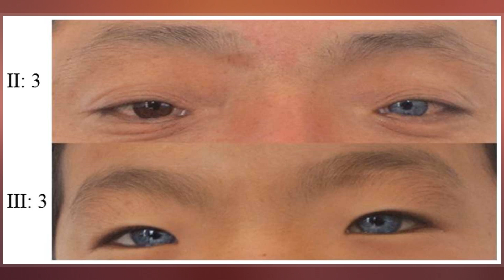Waardenburg Syndrome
Waardenburg syndrome is a group of rare genetic conditions characterised by at least some degree of congenital hearing loss and pigmentation deficiencies, which can include bright blue eyes, a white forelock or patches of light skin. These basic features constitute type 2 of the condition; in type 1, there is also a wider gap between the inner corners of the eyes called telecanthus, or dystopia canthorum. In type 3, which is rare, the arms and hands are also malformed, with permanent finger contractures or fused fingers, while in type 4 the person also has Hirschsprung's disease, which is a congenital lack of nerves in the intestines leading to bowel dysfunction. There also exist at least two types  that can result in central nervous system symptoms such as developmental delay and muscle tone abnormalities.